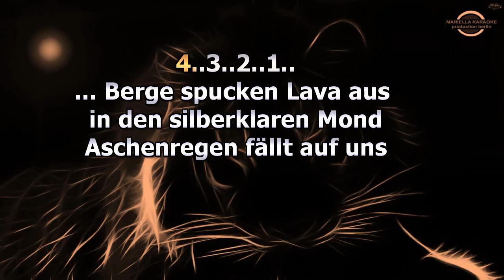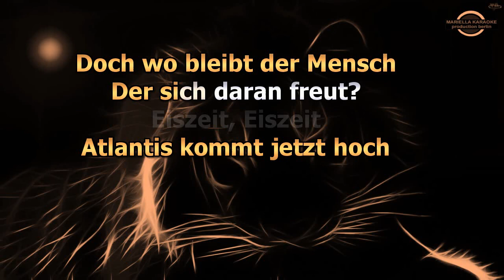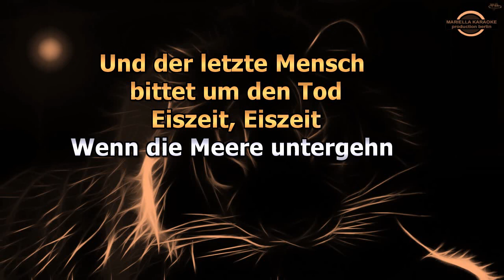Peter Maffay - Eiszeit 2001 (Karaoke Version)